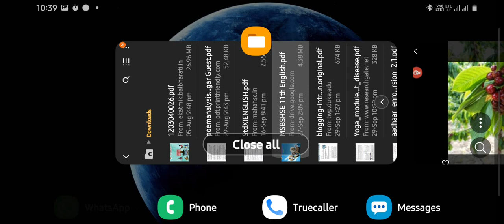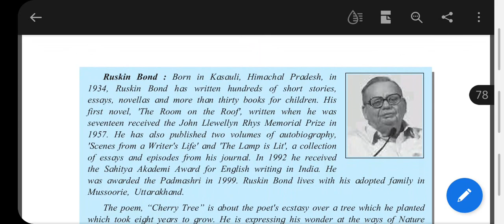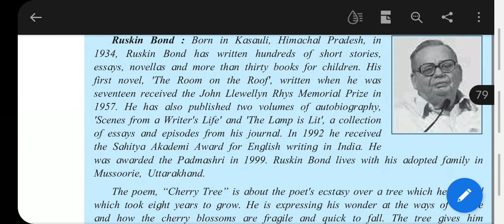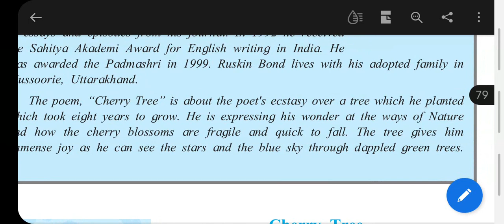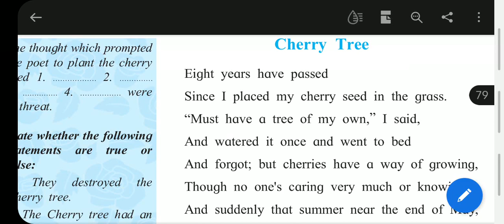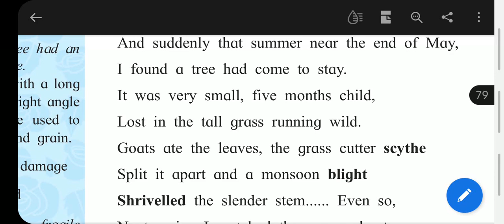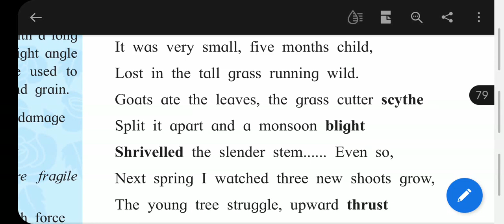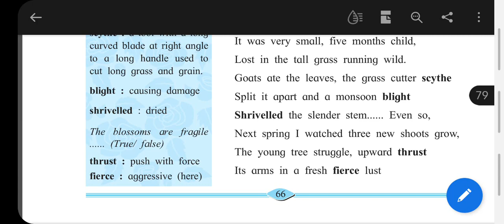2.1 Cherry Tree .Part one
11th English Maharashtra Board#New Syllabus online class#